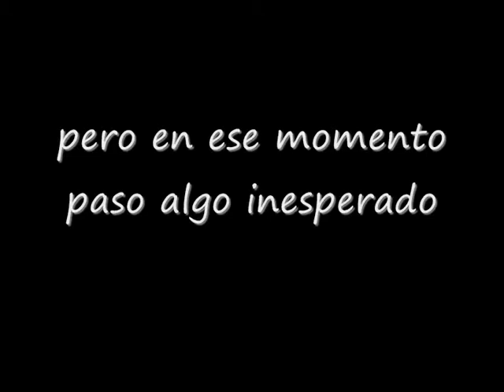Las cronicas worms Cap.11 sin margen de error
El final de temporada se acerca